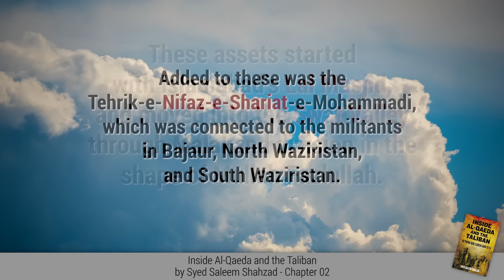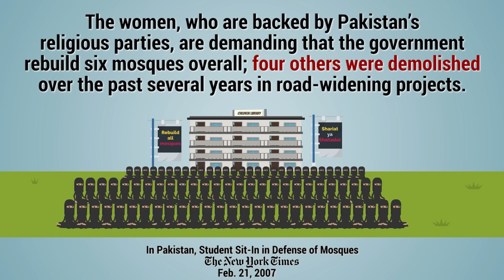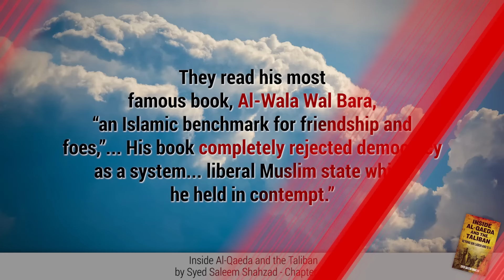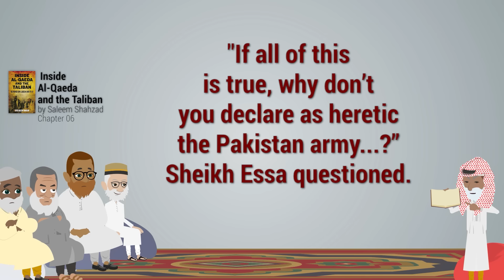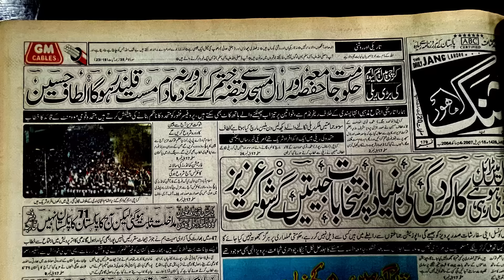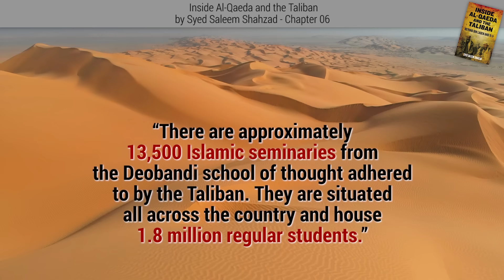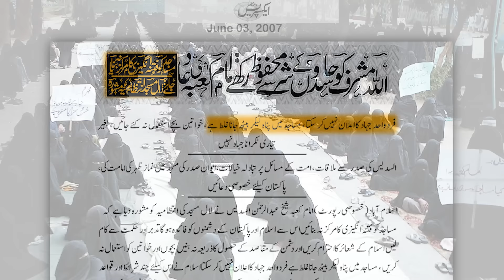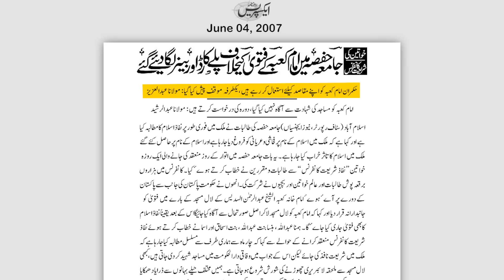History Of Pakistan #58 | What happened in Lal Masjid? | Faisal Warraich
00:00 History Of Pakistan Episode 58
00:04 Why did Al Qaeda send Sheikh Issa al Masri to Pakistan?
01:17 CIA and Pak intelligence provided details of Al-Qaeda’s assets
01:50 Strategic Importance of Lal Masjid
02:10 How did Ghazi brothers justify the illegal construction of mosques?
02:48 Most students were brought up in an environment of Jihad
03:30 Why did  American and British officials start to visit Pakistan
04:06 Government launched an operation in Islamabad on January 2, 2007
04:25 Posters of “Shariat ya Shahadat”  by the students of Jamia Hafsa
05:36 The government agreed to rebuild a demolished mosque
06:16 Maulana Abdul Aziz announced the implementation of Sharia Law
06:38 What were the true intentions of Maluna Abdul Aziz?
07:04 Who was Shiekh Issa Al Masri?
08:04 Al- Wala Wal Bara: Book by Sheikh Issa Al Masri
09:21 Efforts of Shiekh Issa Al Masri for the launching of Khuruj (Jihad) in Pakistan
10:18 Sheikh Issa Al Masri met with Dr Israr, Qazi, Hafiz and Fazlur Rehman
10:51 Why did religious leaders of Pakistan refuse to cooperate with Al-Qaeda
11:23 Sheikh Issa Al Masri convinced Maulana Abdul Aziz
12:33 Controversial Fatwa issued by Maulana Abdul Aziz
13:57 Abdul Aziz announced the implementation of Sharia and set up a Shariat court
14:47 Why did the students of Jamia Hafsa take over the Children’s library?
15:33 Hundreds of burqa-clad and stick-wielding females
16:19 Maulana Abdul Aziz threatened to launch jihad against the state
17:13 What was the power base of Ghazi brothers?
17:51 Maulana Abdul Aziz refused the request of Ijaz-ul-Haq
18:28  Interesting discussion between Taqi Usmani and Maulana Abdul Aziz
21:43 Imam e Kaaba visited Pakistan and advised
22:58 Statements of Imam e Kaaba infuriated the Lal Masjid
23:24 TTP Leader Haji Omar threatened to declare Jihad
24:06 Concerns of media and the international community